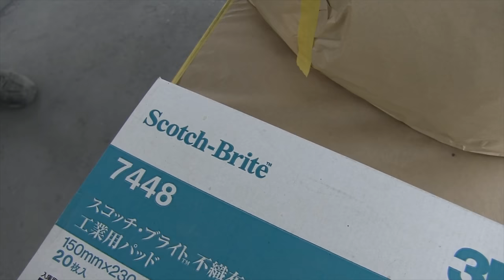カスタムペイント・Custom painting method / Car wheel changes color / It ’s Another dimension kustom paint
This color is imported from abroad! The name of the wonderful color is “Ultra Chameleon”!  I tried to paint an inexpensive car wheel with the wonderful color "Ultra Chameleon".
Specialized for bicycle owners and helmet collectors who are looking for the latest special paint, recommended for special cars, this is a video of special paint (Special pigments) using the latest chameleon colors.
This is a step-by-step video that shows you how to paint with chameleon colors using the latest paint.
And this wheel with kustom paint was attached to "PT Cruiser".

This wheel can be installed on Toyota, Nissan and Honda cars. In addition, it seems to be compatible with Volvo, BMW and Mercedes.

For other videos, search on [ czw77 ].
This custom paint video is published by warriorz from Japan.
Painter :  warriorz japan (Mr.K)
Car :  PT Cruiser